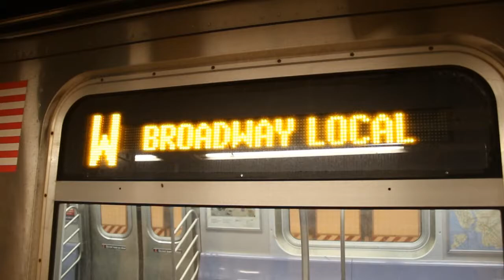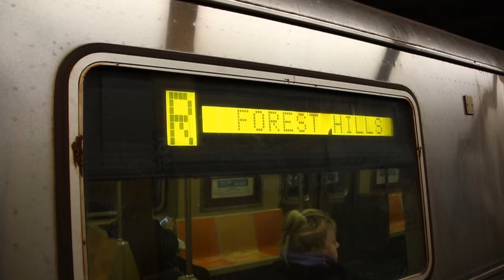March 2017 Buffing, Part 3 - More R142A Trains on the 5, 53rd Street Closing, & More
Here are various videos taken between March 26, 2017 and March 29, 2017, featuring the MTA NYC Subway and the MTA Regional Bus Operations system! The 53rd St station on the R train can be seen closing prior to its renovation in mid 2017, as well as R142A trains running on the 5 as a part of a temporary weekend assignment due to construction, and 40-foot Orion 7 buses running on the M101, M102, and M103 because of weather-related conditions.